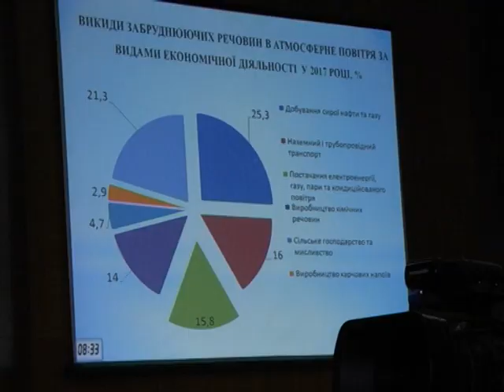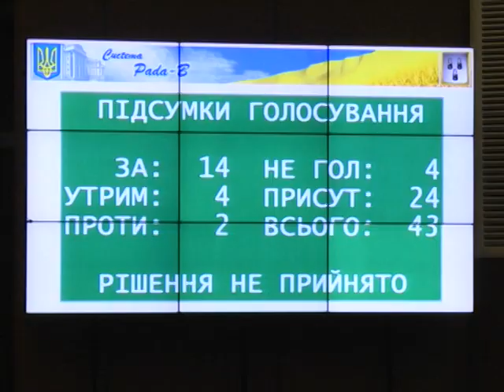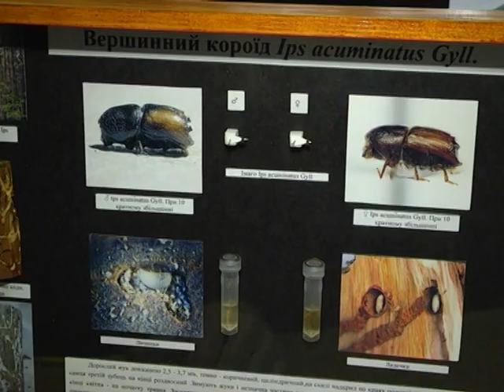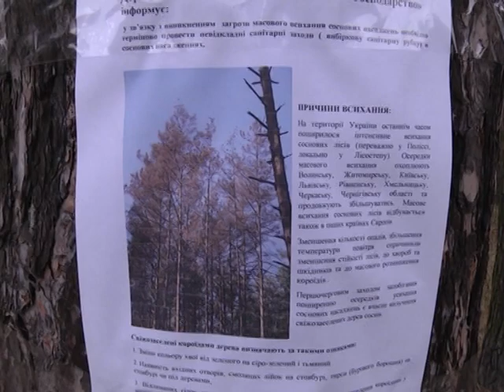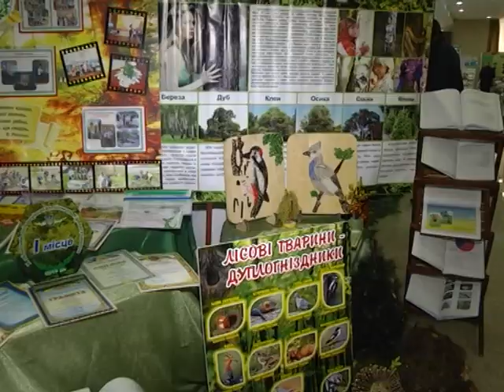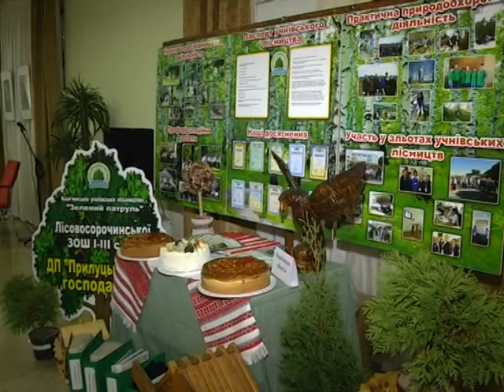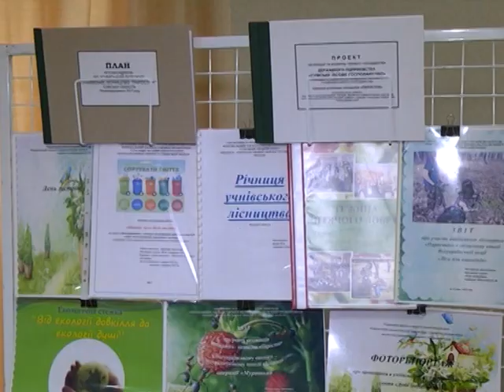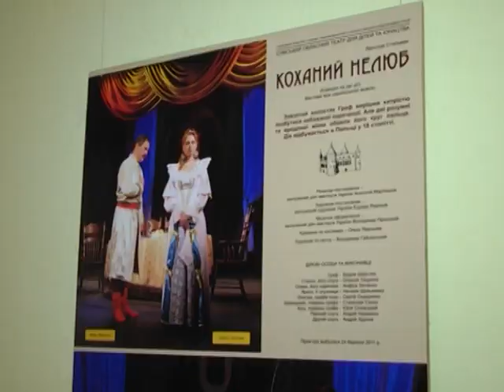Новини 27 вересня 2018.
- Газ після аварії. Блакитне паливо повернули Нижньому Піщаному і Рибцям.

- Вовк проти короїда. На Сумщині з’явилась «біологічна зброя» для порятунку лісів.

- Скандальна «Фрекен Жулі». Нову виставу готують у Сумах.